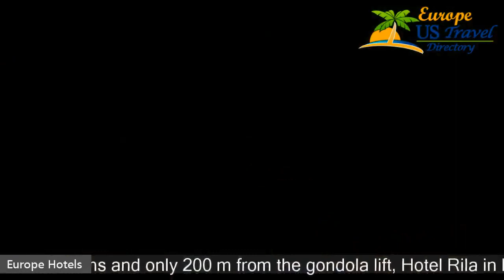Rila Hotel Borovets - Borovets Hotels, Bulgaria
Rila Hotel Borovets 4 Stars Hotel in Borovets, Bulgaria Within US Travel Directory One of our top picks in Borovets. Located at the end of the ski runs and only 200 m from the gondola lift, Hotel Rila in Borovets features a spa area and various restaurants and entertainment clubs.You can take part in one of the hiking trips organised by qualified mountain guides, offered by the hotel. Other activities include mountain biking, horseback riding or fishing.
 The Rila offers free private parking and free WiFi in public areas.
 Guests can also purchase a ski pass at the hotel.

Hotels Located in  :
Location in : Borovets, 2010 Borovets, Bulgaria